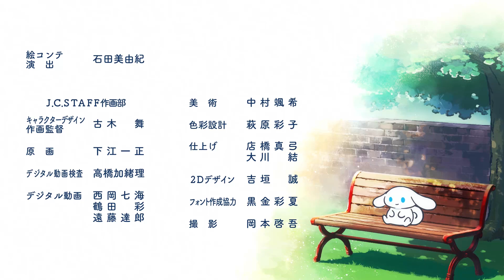【I.CINNAMOROLL Animation】Episode 11: Christmas [Part 1]【TBS】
“もしあの日「カフェ・シナモン」のお姉さんと出会っていなかったら…？”
もう一つの世界で暮らす、無理しない”ご自愛“マインドのシナモン「I.CINNAMOROLL（アイシナモロール）」が誕生！
「I.CINNAMOROLL」の「I」には、「わたしを意味する“I”」と「愛情の“愛”」の二つの意味が込められています。

「I.CINNAMOROLL」の世界観を“のぞき見”できるショートアニメを毎週木曜日17時に配信中！
ご自愛マインドを大切にするシナモンのゆる～い日常をお届けします。

■出演：シナモン
■ナレーション：榎木淳弥